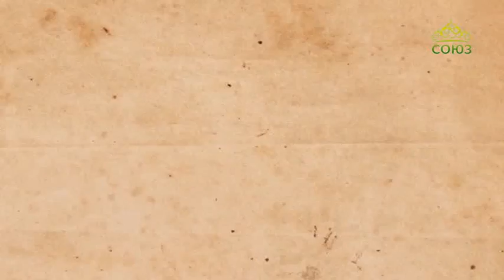Град Креста (Ставрополь). Выпуск от 23 мая. Святитель Игнатий (Брянчанинов)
Слово митрополита Ставропольского и Невинномысского Кирилла.